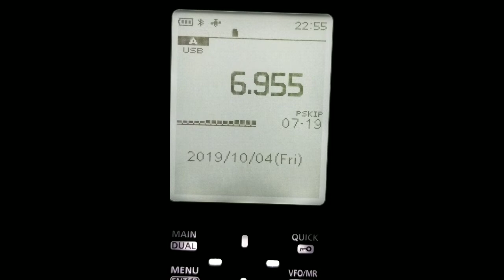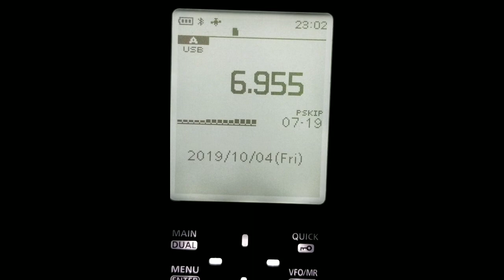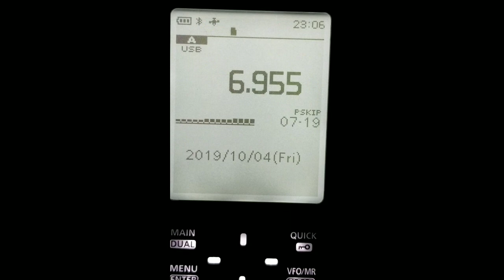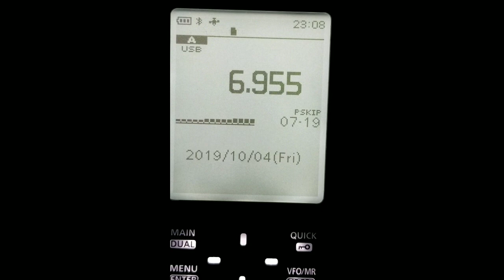PIRATE - BROCKETT 99 SHORTWAVE ON ICOM R30 10-4-2019